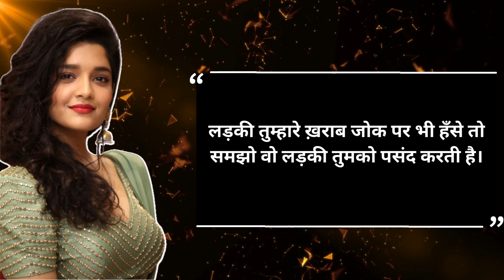महिलाओ के बारे में अविश्वसनीय बातें | Psychological Facts about women In Hindi |Quotes In Hindi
motivational quotes
pravachan
quotes
quotes in hindi
reading
related
Current feeling today
Great ideas great life
Motivational quotes
Psychology is the scientific study of mind and behavior. Psychology includes the study of conscious and unconscious phenomena, including feelings and thoughts. It is an academic discipline of immense scope, crossing the boundaries between the natural and social sciences. Psychologists seek an understanding of the emergent properties of brains, linking the discipline to neuroscience. As social scientists, psychologists aim to understand the behavior of individuals and groups., the first letter of the Greek word psyche from which the term psychology is derived (see below), is commonly associated with the science.
Quotes
psychology fact
psychology fact in hindi
psychology fact in hindi video
hindi video psychology fact
quotes
quotes in hind
motivational quotes
motivational video hindi me
hindi quotes
inspiring video
inspiring video in hindi
Product You Can Use:-
(1) Tripod for Mobile Stand
(2) Mic For Recording
(3) Pop Filter For Mobile
(4) Acchi Book पढ़े :-
👉 Rashmirathi +Madhushala(Set of 2 books)
👉 Sam Walton: Made In America
👉 The Subtle Art of Not Giving a F*ck
For English Quotes Must Visit :- @motivationalquotes2624